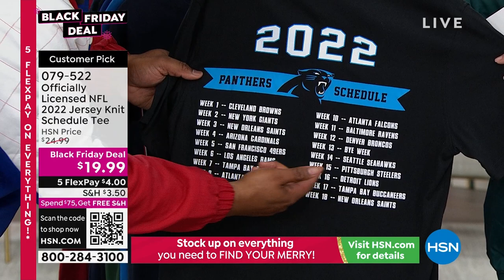Officially Licensed NFL 2022 Jersey Knit Schedule Tee by...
Officially Licensed NFL 2022 Jersey Knit Schedule Tee by Glll
You've been waiting months for this. Football season is finally here! Make sure you're ready with the latest gear from your favorite team. This officially licensed NFL 2022 schedule tee helps you track your team and show your spirit all season long.